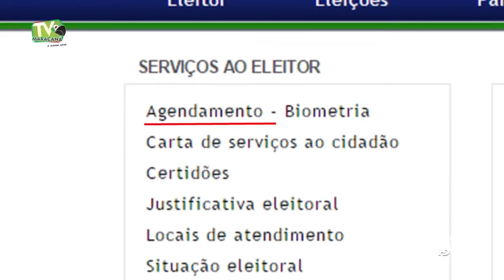Inauguração do novo Posto de Coleta Biométrica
Para descentralizar o serviço e garantir maior acesso dos eleitores a revisão biométrica, o Tribunal Regional Eleitoral inaugurou mais um posto de coleta biométrica no município de Maracanaú em parceira com a Prefeitura.